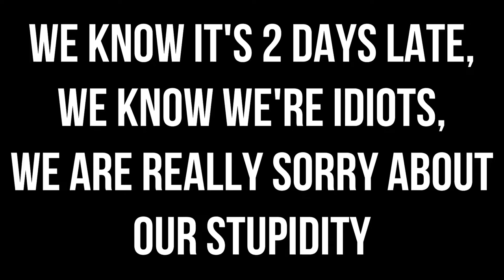Cars&Coffee - June 17, 2017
Today we bring you a TWO day late video from the 06/17 Cars&Coffee in Greensboro, NC. Yes, you heard us right, this video is a WHOLE TWO DAYS LATE! We can now say we've officially had 0 days without incident.

Jokes aside, we apologize for the late video and also that the video is a little shorter than usual. We tried filming differently than usual. Instead of going over every single car on lot, we went to cars that we found more interesting instead to avoid seeing duplicates month after month and make filming and editing a little easier on ourselves. We hope it still rocks your world and let us know what you think!

Welcome to the Greensboro, NC Cars & Coffee! Cars & Coffee is a public car meet that is held across the country for everyone who wants to come out and have a good time around some nice cars.

Music: Sture Zetterberg - Everything Must End (Late Youngin Remix) - Instrumental Version

Equipment Used-
GoPro Session
AF-S DX NIKKOR 18-55mm f/3.5-5.6G VR II Lens
Neewer Aluminum Film Movie Kit System Rig

Software-
Adobe CC Premiere Pro